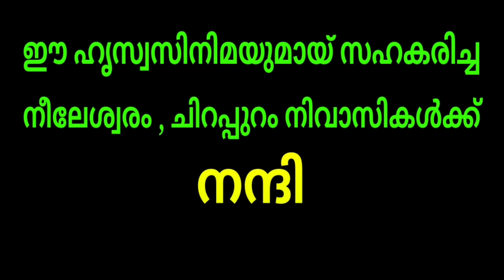തക്കാളി ( Short Film )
Camera Man & Editor: Safeer Karayil

Assistant Camera Man : Nagendran Kavungal

Production Controller : Suresh Kumar Neeleshwaram , Sujith Bangalam

കഥ , തിരക്കഥ , സംവിധാനം : Abdul Latheef Neeleshwaram ( Attenganam ) - 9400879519

തക്കാളി
Thakkali
Short Film
Short Movie
Malayalam Short Film
Malayalam Short Movie
Latest Malayalam Short Movie
Latest Malayalam Short Film
Thakkali Short Film
തക്കാളി Short Fil
Thakkali Short Movie
തക്കാളി Short Movie
Short Film 2021
Short Movie 2021
Marakkar
Marakkar full movie
Marakkar movie reaction
movie review
Marakkar movie review
Oru chiri iru chiri bumber chiri